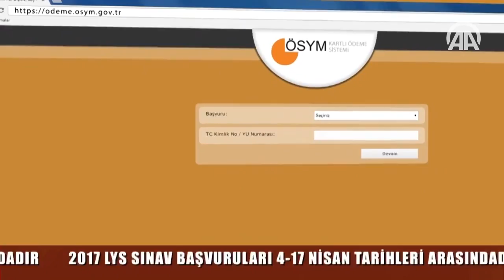ÖSYM'den LYS başvuruları için kamu spotu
Ölçme, Seçme ve Yerleştirme Merkezi (ÖSYM) tarafından hazırlanan kamu spotuyla, 17 Nisan'da sona erecek Lisans Yerleştirme Sınavları (LYS) başvurularında dikkat edilmesi gerekenler konusunda adaylar uyarıldı.